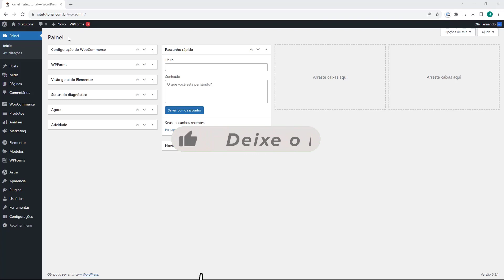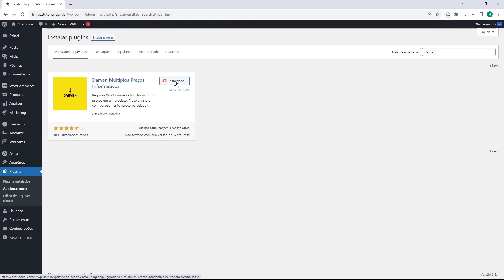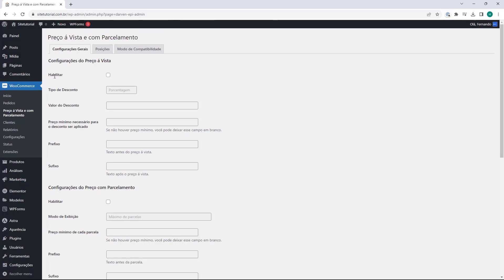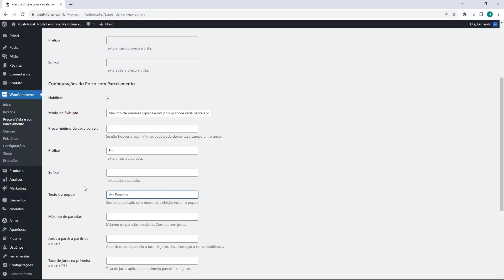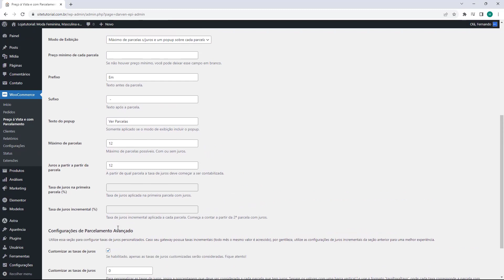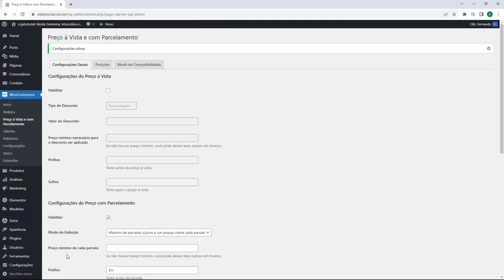WORDPRESS: Configurar Tabela de Parcelamente com Elementor (Rápido e Fácil) 2023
Aprenda Como Configurar Tabela de Parcelamente com Elementor no WordPress em poucos minutos